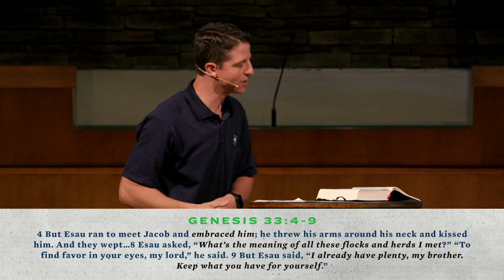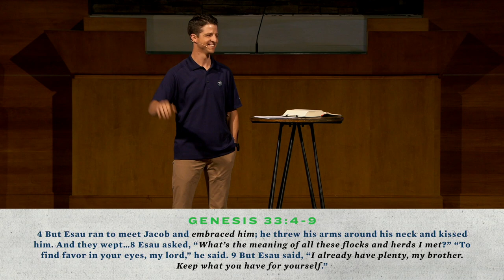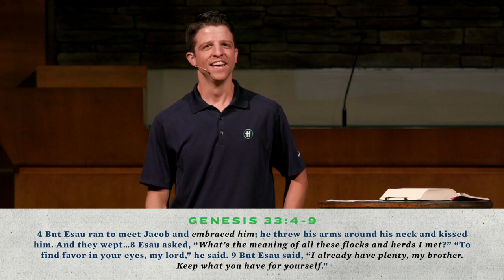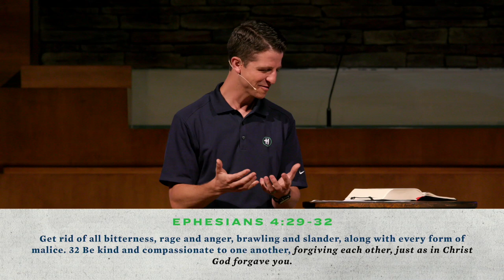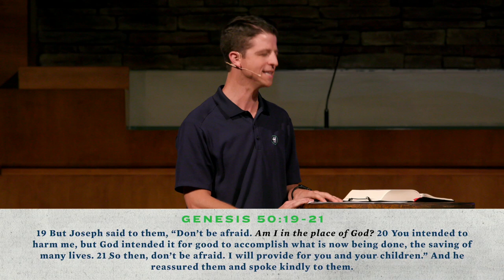Build Up the Next Generation: Forgiven_ Eric Gentry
Imagine you had robbed someone you were close too (for 2nd time). Last thing they said to you: “I am going to kill you.” You run away. Build your own family over next 15+ years. But you are coming back home. What do you do?  In today's lesson, Jacob—who stole from his brother Esau twice—has finally come around on this. He’s heading home in Gen 32-33, and he knows that he wants to be forgiven.